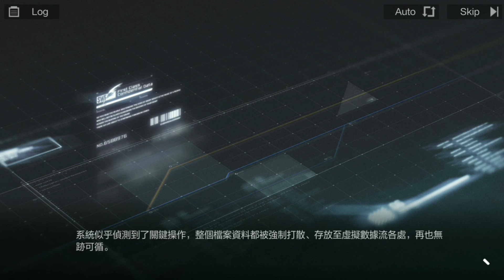虛海死局 唐斯加密檔案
唐斯劇情 音質不是很好